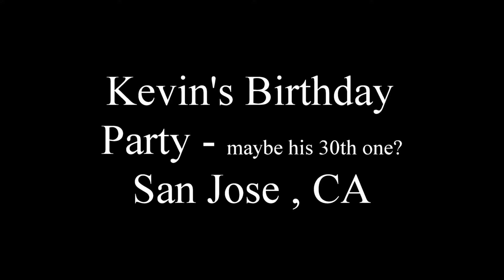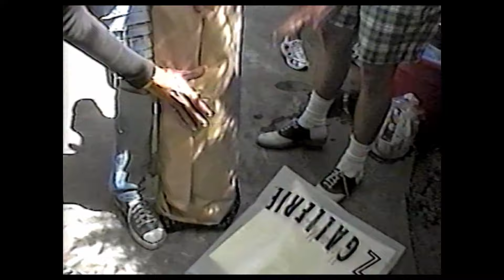Kevin's Rollerskate B-Day Party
I think this was around year 2000 or 1999 or something,  Kev had a rollerskate birthday party somewhere in San Jose, CA.  We all dressed like geeks from the 80s...for some reason.  We also wrapped a pony keg as a present as the rink sold no booze.  Worked like a charm.  This is silly, but I am glad that the video survives to this day.  Got my workout in on the track.